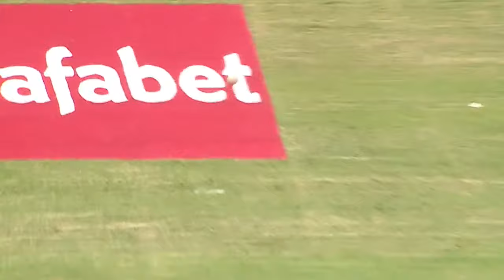🔴 LIVE | Kenya vs Nepal | 1st T20 | 25th Aug at 3:30pm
Kenya vs Nepal  - 1st T20 on 25th Aug at 3:30pm